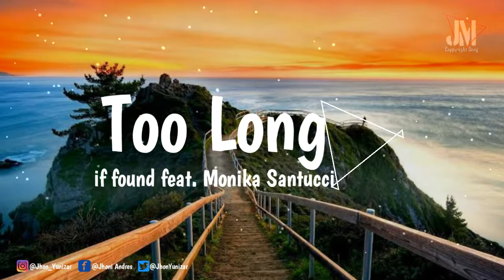if found - Too Long (feat. Monika Santucci) (Bass Boosted, Remix Full Bass)